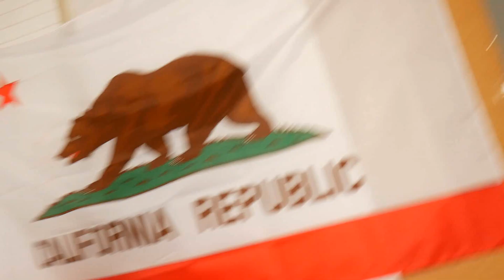BYL JSEM V TELEVIZI !!! Česká Televize - ČT1: 168 HODIN (VLOG) nEscafeX - Řepka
Místa nahrávání: Pod Svatým kopečkem v Olomouci a mezi Újezdem a Žerotínem v Olomouckém kraji naproti Mladějovicím :)

A samozřejmě pokud se vám video líbilo tak nezapomeňte dát

Technika a vybavení které používám:
- Camera: Panasonic Lumix DMC-G7
- Microphone: Rode NT-USB
- Guitar: Fender CD60CE Electro Acoustic